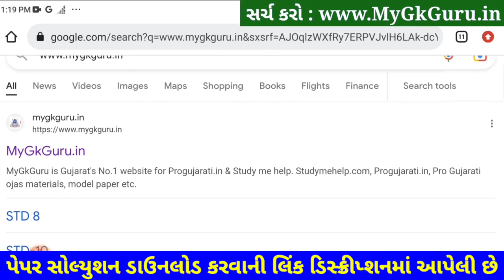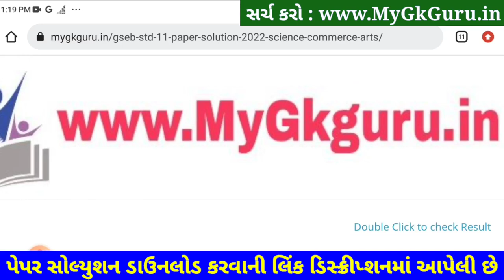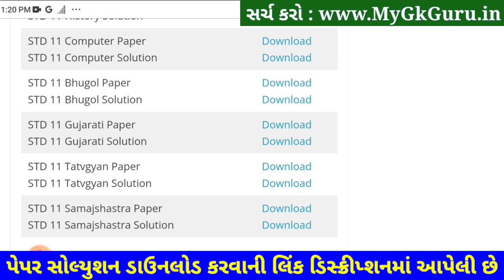STD 11 Samajshastra Paper Solution 2023 50 Marks,STD 11 Samajshastra Second Exam Paper Solution 2023